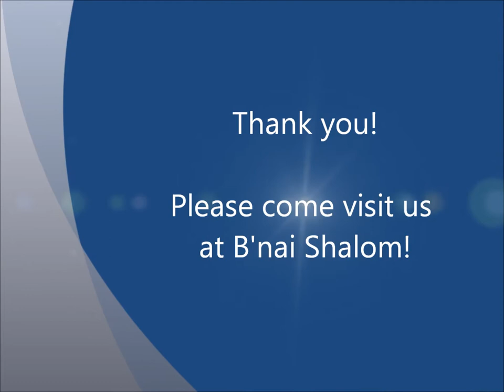B'nai Shalom Video - September 2012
B'nai Shalom (West Orange, NJ) highlight video